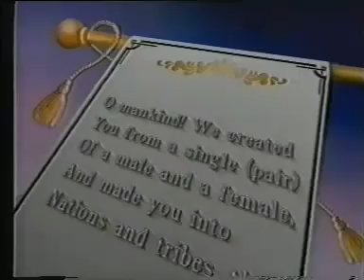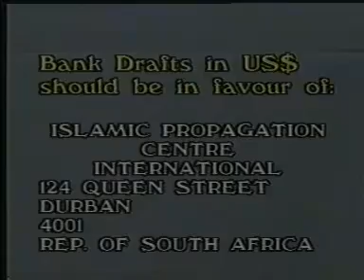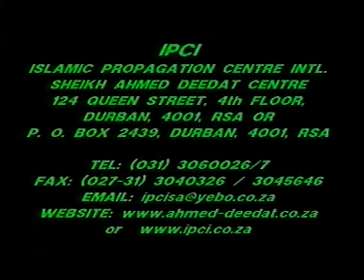Islamic Videos : Khutbah talk at University of Natal